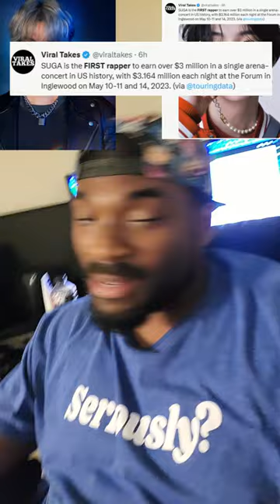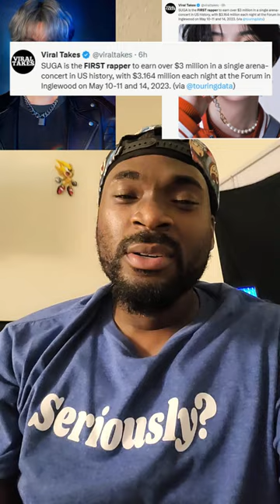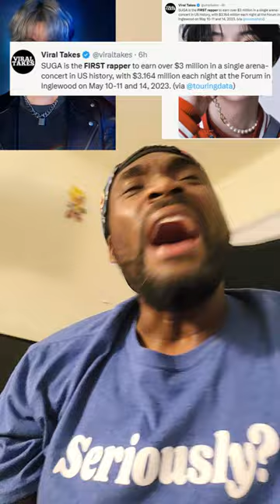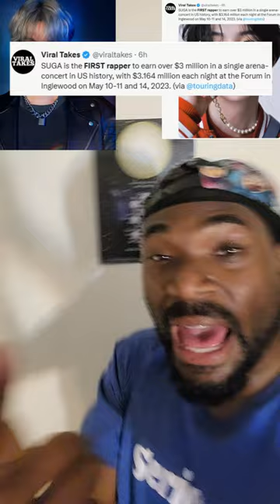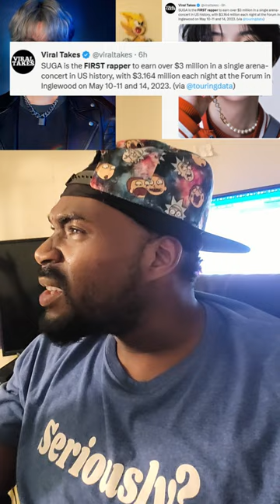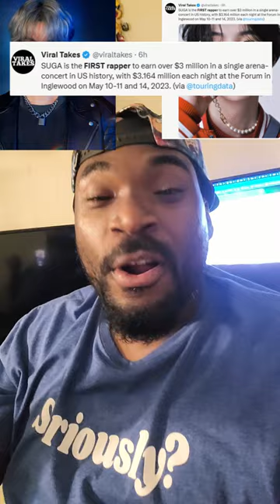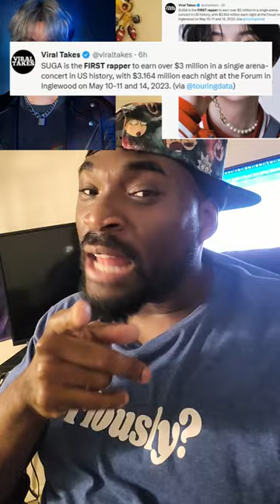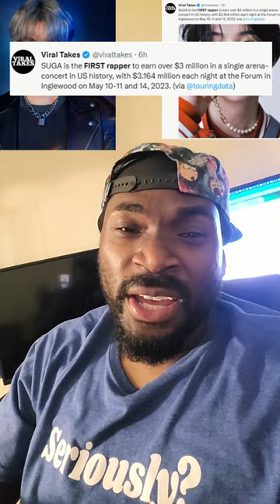STOP IT!!!!! SUGA'S TOUR DID 3 MILLION A NIGHT FOR 3 DAYS!!! (BTS Reaction)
STOP IT! SUGA'S TOUR DID 3 MILLION A NIGHT FOR 3 DAYS!!! (BTS Reaction) (BTS Reaction)

STOP PLAYINNN! HE DID IT. AGAINN!

SUGA: always been my bias since I first heard BTS. Its just something about his style that naturally resonates with me. Especially in SUGAs productions. I love how its intense, dramatic, emotional, and dark. 😌. SUGA is one of a kind indeed.

*** Drop a like or Comment if you feelin this. Thank you**

And the more this grows, the more I do it and the better the quality. So we ALL win.

I DO read them. (eventually) reply to them and I even sometimes will highlight them in a upcoming video.)  🙏🏾

Let's keep ridin'.

**Code for $15 off Mint Mobile (its great service and price) 😉

I upload awesome Euforic Entertainment through Music.  Raps, reactions, and covers.